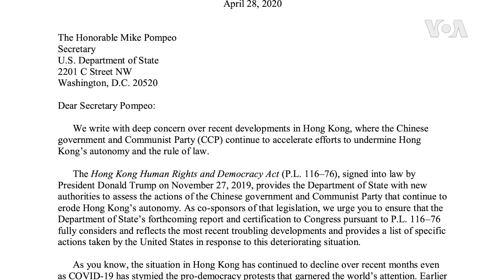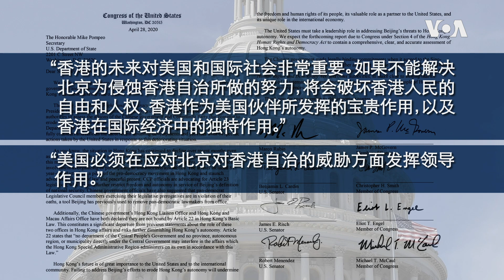美议员敦促蓬佩奥全面执行《香港人权与民主法案》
美国一批两党议员致信国务卿蓬佩奥，敦促他全面执行《香港人权与民主法案》，并确保国务院在即将提交给国会的报告中反映出香港最近的事态发展。